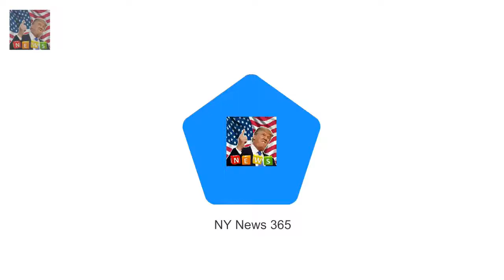But the 29-year-old blonde beauty has kept a great att Brooke Hogan looks slender in white bikini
Brooke Hogan has not had the easiest time growing up in the spotlight on her father Paul Hogans reality TV show Hogan Knows Best as body shamers have tried to tear her down over the years
But the 29-year-old blonde beauty has kept a great attitude about body confidence even launching the Amazon show The Fashion Hero where real people compete to be models

Coronation Street SPOILER: Luke Brittons friends attend his funeral  He was shot and blown up by :